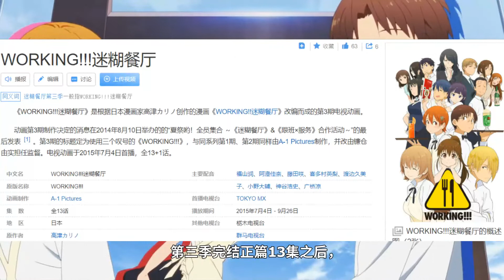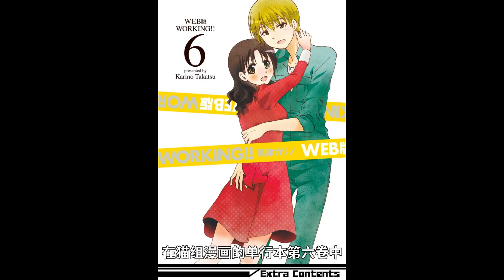《迷糊餐厅》猫狗两组原作都咋完结的？